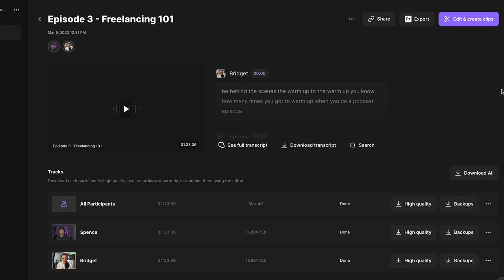How To Start A Podcast In Person: Tips And Tricks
We're diving into something pretty exciting in our latest episode – the switch from at home podcasting to in person podcasting It's a whole new world, and we're here to share the journey with you.

Chapters:

00:00 - Introduction
01:25 - Benefits of In-Person Podcasting
04:08 - Transition from Remote to In-Person Podcasting
05:17 - Considerations for In-Person Podcasting
07:40 - Technical Challenges of In-Person Podcasting
09:57 - Setting Up the Studio Space
15:17 - Podcast Equipment and Costs
28:07 - Framing the Camera
30:14 - Dealing with Technical Issues

Hey! We’re Barhigh Media:

We're here to help you make your mark online, whether you're starting out or leveling up. Our content creation services are all about making things easier and more fun for you.